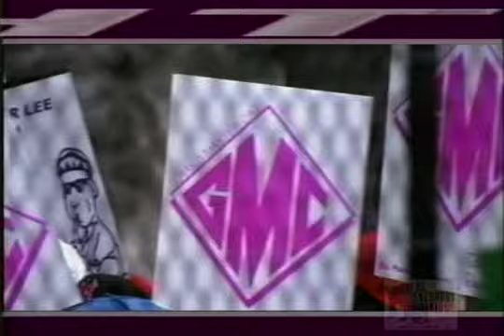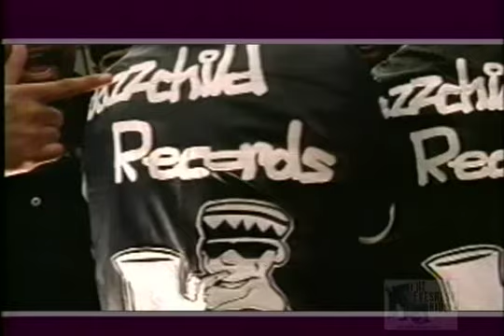GrandMaster Caz - MC Delight